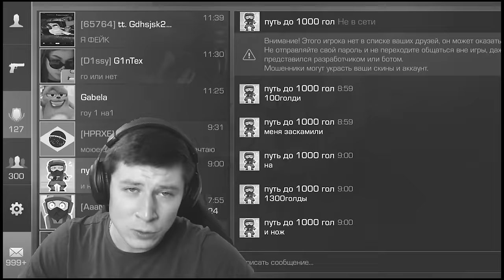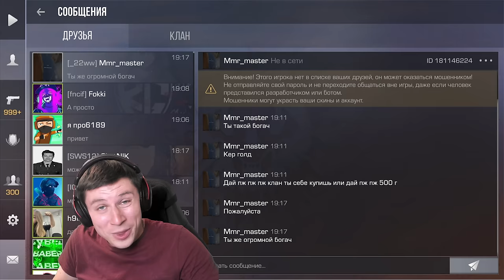ТОП 3 САМЫХ ДОРОГИХ АККАУНТА В STANDOFF 2